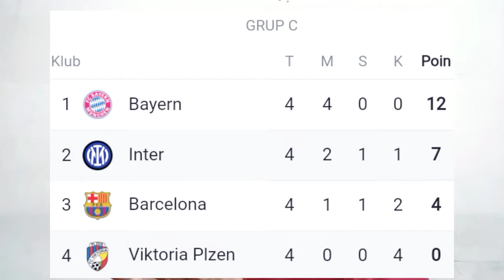prediksi inter milan atau barcelona 16 besar champions League 2022/23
prediksi grup c liga champions 2022/2023
inter milan atau barcelona yang menemani bayermuncen lolos ke 16 besar liga champions